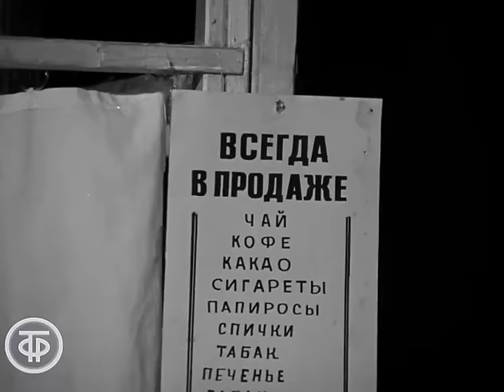Табаков в роли буфетчицы Клавы. Сцена из спектакля театра "Современник" "Всегда в продаже" (1972)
Новое в театрах. Всегда в продаже
Сцена из спектакля театра "Современник" "Всегда в продаже" В. Аксенова.

Режиссер - Владимир Храмов
Оператор - Ю. Серебряков
Актер - Олег Табаков (Клава, буфетчица)
Актер - Андрей Мягков
Актер - Геннадий Фролов
Актер - Татьяна Лаврова
Актер - Александр Вокач